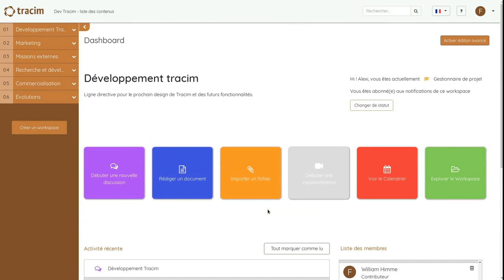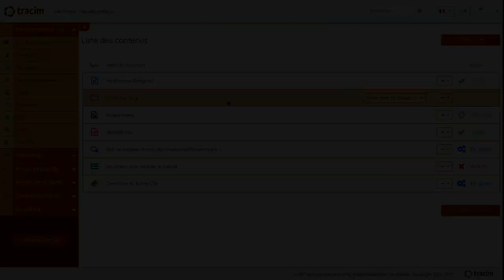Présentation de Tracim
C'est avec plaisir que nous vous annonçons la sortie prochaine de Tracim V2, pour accompagner cet événement voici le Teaser du futur logiciel !

Bon visionnage !

L'équipe de Tracim.